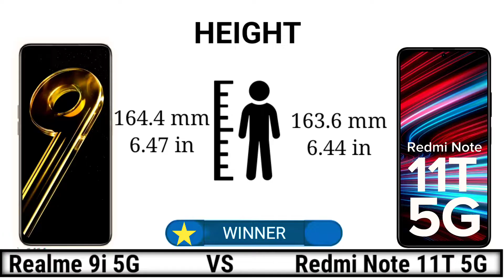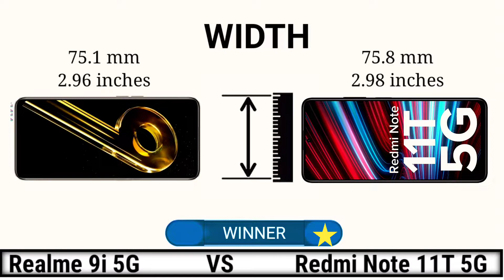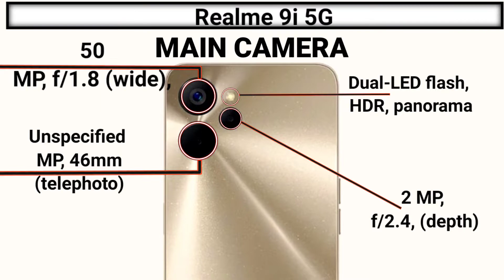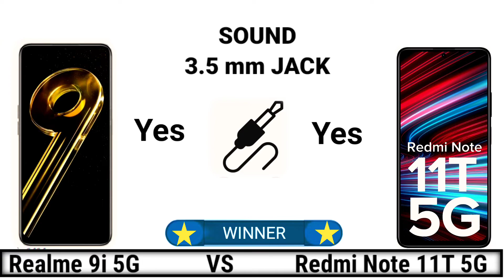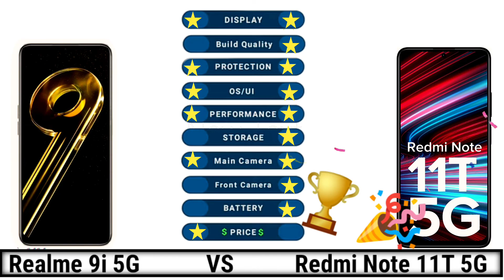realme 9i 5g vs redmi note 11t 5g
🎥 Content
00:01 Intro
00:13 Display
00:55 Dimension
01:15 Bulld
01:32 Platform
01:55 Storage
02:14 Camera
02:55 Battery
03:17 Connectivity
03:52 Sound
04:05 Price
04:13 Result
04:22 End Screen

9i vs 11t
realme 9i vs note 11t 5g
redmi note 11t speed test
realme 9i vs redmi note 11t 5g comparison
redmi note 11t 5g review
note 11t vs realme 9i
realme 9i pubg test graphics
realme 9i vs realme 9s
realme 9i specification
realme 9i comparison
note 11t
redmi note 11t review
realme 9i vs redmi note 11t speed test
redmi note 11t vs realme 9i it's speed test
redmi note 11t 5g buy or not
realme 9i vs 8i
realme 9i release date
realme 9i battery drain test
realme 9i vs redmi note 11t 5g battery test
redmi note 11t 5g vs realme 9 5g
realme 9i specs
realme 9i indonesia
redmi note 11t 5g vs poco m4 pro 5g
redmi note 11t 5g charging test